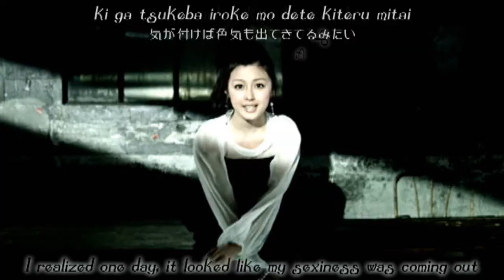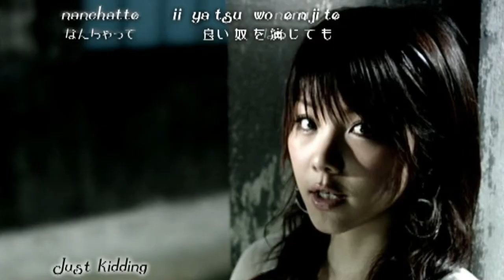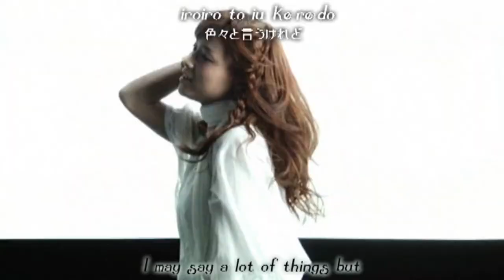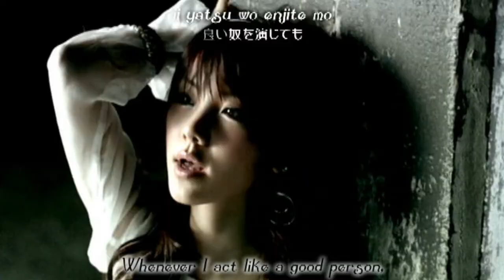Nanchatte Renai - Yume No Tsubasa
Hellooo~! minna-san! :D
Nanchatte Renai has finished :D:D
i am so happy about the result it sounds amazing!!
everyone did a great job !
i can't wait for more! :) xxyu

CAST:

Takahashi Ai - JinniSan
Niigaki Risa - x0smgee (covered by Yuna)
Kamei Eri - Imheartsick
Michishige Sayumi - Lorlifi
Tanaka Reina - Mikitty330
Kusumi Koharu - HannaPulla
Mitsui Aika - fantasykingdom1227
Junjun - maliciousdivice
Linlin - Yuna